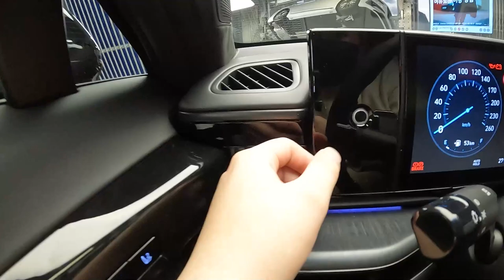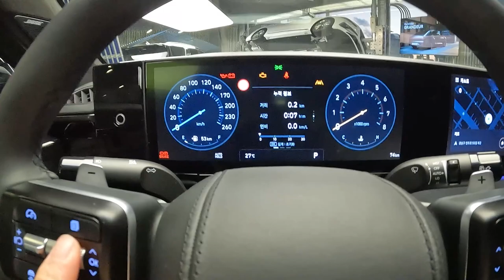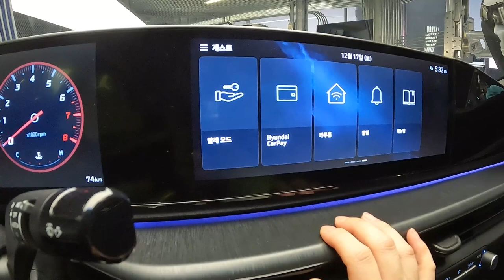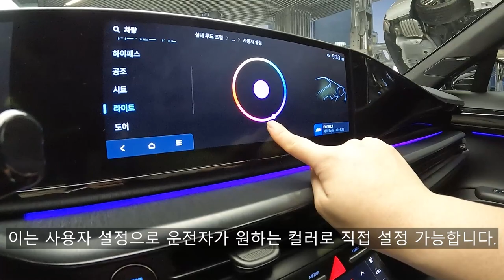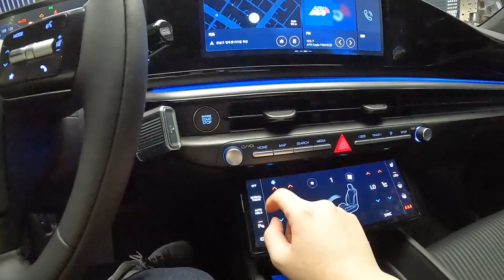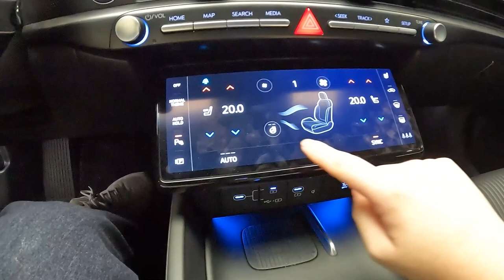이야.. 이 조합 까리한데? 현대 그랜저 GN7 2.5 캘리그래피 블랙 잉크 리뷰.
오늘 리뷰한 차량은 현대 그랜저 GN7 캘리그라피 블랙잉크 입니다.!

현대 그랜저 GN7은 6년만에 7세대로 풀체인지되어 돌아온 신형 그랜저이고 각그랜저의 헤리티지와 현대적인 디자인의 조합으로 재탄생해 돌아온 현대의 준대형 세단입니다.

이번 그랜저를 통해서 현대자동차가 그랜저의 예전 명성을 되찾아오겠다는 각오를 하고 만든것이 느껴지는 신차이며 이전 그랜저와는 전혀 다른 분위기로 탈바꿈한 모습들이 곳곳에 보이기도 합니다.

이번 그랜저에는 그랜저 XG에 적용되었던 프레임리스 도어도 적용했고 2열 전동 커튼까지 적용해줬습니다.

[그랜저 GN7 제원]
전장 : 5,035mm
전폭 : 1,880mm
전고 : 1,460mm
휠베이스 : 2,895mm

이전 모델보다 더 길어지고 좀 더 커졌으며 제네시스 G80과 기아 K8보다도 더 긴 전장을 보여줍니다.

실제로 실내 공간도 제네시스 G80보다 더 넒었으며 특히 캘리그라피 트림에는 나파 가죽까지 적용해주어 고급스러움도 높였습니다.

그리고 이번 그랜저에는 2.5 스마트스트림 가솔린 엔진, 3.5 스마트스트림 가솔린 엔진, 3.5 스마트스트림 LPi 엔진, 1.6T 스마트스트림 하이브리드 이렇게 4가지의 파워트레인이 적용되었고 이 전시 차량에는 2.5 스마트스트림 가솔린 엔진이 적용되었고 이 엔진의 제원을 알려드리겠습니다.

[그랜저 GN7 2.5 파워트레인 제원]
배기량 : 2,497cc
최고출력 : 198마력
최대토크 : 25.3kg.m
변속기 : 자동 8단

이 정도의 제원을 보여주며 일상에서 타기에는 무난한 정도입니다.

더 자세한 내용이 궁금하시다면 영상을 보시면 확인하실 수 있습니다~.

00:00 인트로
00:42 시작
01:26 헤드램프
02:32 프레임리스 도어
04:02 계기판
04:35 드라이브 모드
06:14 앰비언트 라이트
07:40 10.25인치 풀 터치 공조 컨트롤
10:40 후면부
12:03 2열 공간
14:13 2열 시트 리클라이닝
16:05 엔진룸
16:45 마무리

촬영장비 : Gopro Hero 10 Black, Rode mic
썸네일 : Samsung NX2000